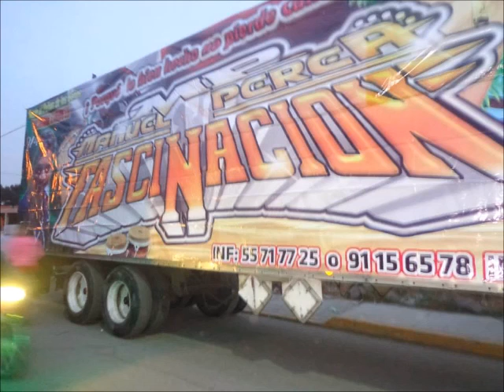QUE DIFICIL ES VIVIR SIN TU AMOR - SONIDO FASCINACION CENTRO CIVICO DE ECATEPEC 24 MAY 15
Para Más Visita Solo Música Sonidera.